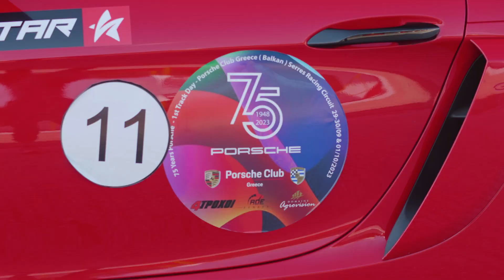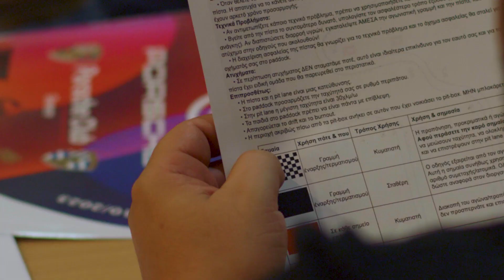Porsche club Trackday Aftermovie!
Porsche club Greece Trackday at Serres Racing Circuit (SRC) was an amazing event. Lots of fast Porsche clubsports continuously lapping and great paddock vibes, what a weekend!

🏁 Track car rental at Serres Circuit ⁣ 🏁